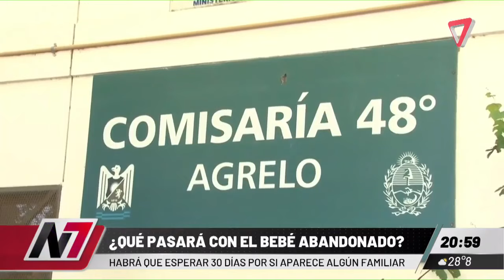👶 ¿QUÉ PASARÄ CON EL BEBÉ ABANDONADO ?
Todo sobre lo que pasará con el bebé que abandonaron en Lujan.